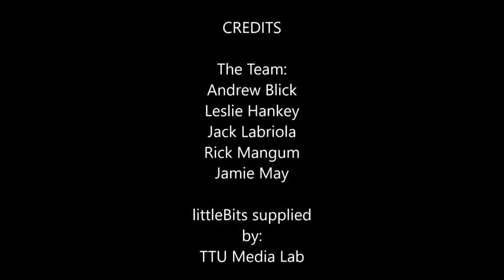"littleBits Inventions Promo Video" by Michael J Faris et al (Kairos 22.2 Praxis)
This is a promotional video introducing the possibilities of littleBits. This text is published in the January 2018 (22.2) issue of the Praxis section of Kairos: A Journal of Rhetoric, Technology, and Pedagogy. Kairos is a free, online, peer-reviewed scholarly journal available